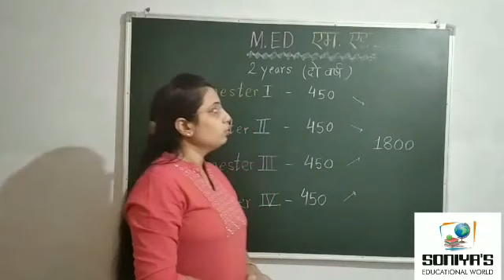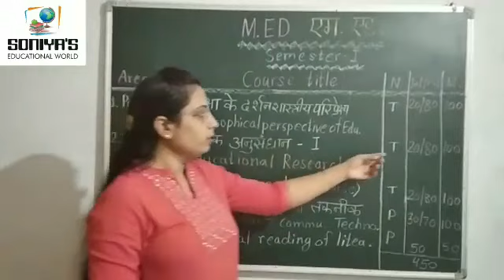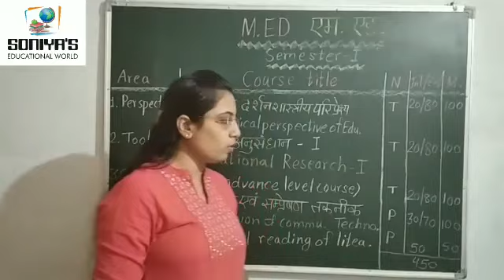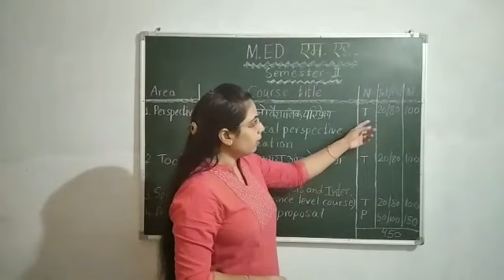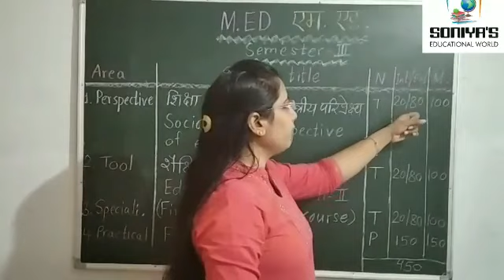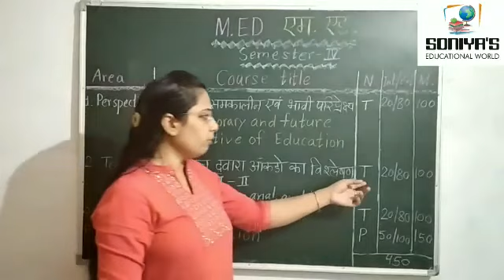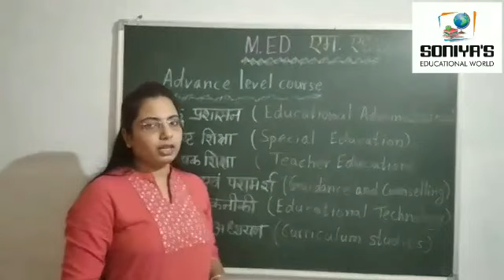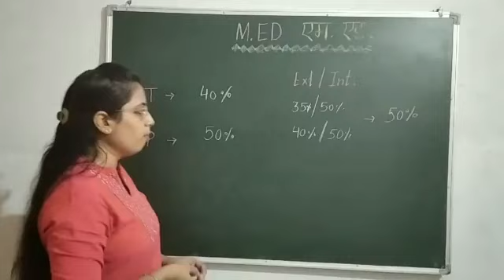M.Ed full syllabus for DAVV university एम॰ एड का सम्पूर्ण पाठयक्रम by Sonia’s Educational World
M. Ed kya hai or eska full syllabus kya h

Sb kuch jane sirf ek video me 👍🏻👍🏻👍🏻

benefits of M. Ed. 👆👆👆👆👆

I'm on Instagram as @sonia_educational. Install the app to follow my photos and videos.

contact📞 for abacus classes🧮 admission